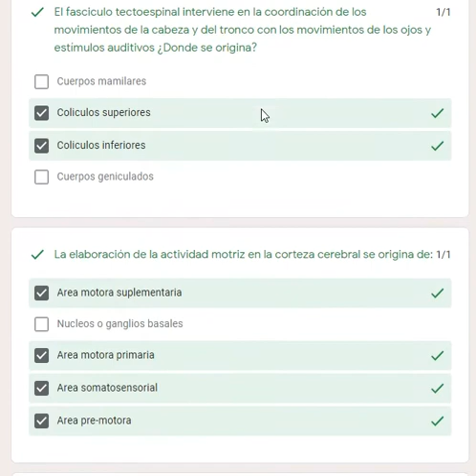SISTEMA MOTOR CUARTA EVALUACION | NEUROLOGÍA